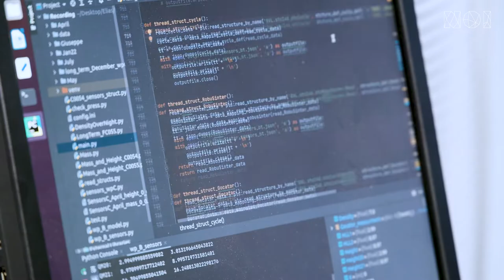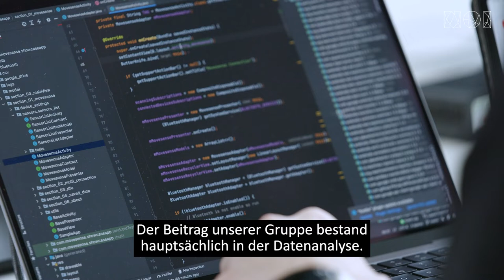RobuSinter Research Project at GKN Sinter Metals (ITALIAN SUB)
Our RobuSinter research project focuses on the optimization of the robustness of the compression process through adaptive manufacturing. New approaches for advancing this technology are being developed together in a joint effort.